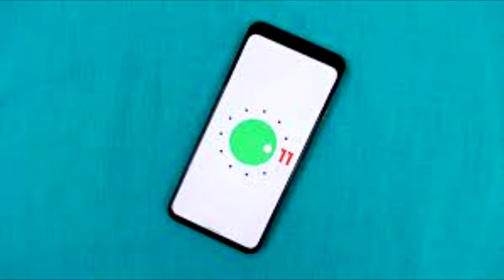REALME Q2 - INDIA LAUNCH? | Realme Q2 5G with Dimensity 800U | Realme Q2 5G Review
Hello Friends,
 In this video I will tell you about new upcoming realme smartphone realme q2

HIFIMAN BW200 in-Ear Headphones
Nu Republic Squad M Earphone

Cosmic Byte CB-EP-03 Gaming Earphone
Cosmic Byte GS410 Headphone
Made In India Earphones BestBuy Link:
MuveAcoustics Drive
Boult Audio BassBuds Loop
Boat BassHeads 152
Boult Audio BassBuds X2
MaxoBull Rock-EP 318
Top 5 TWS BestBuy Link:
pTron Bassbuds in-Ear True Wireless
WeCool Moonwalk M1 TWS
truke Fit Pro TWS
pTron Bassbuds Lite V2 TWS
atongm Wireless Earbuds

realme q2 – india launch?